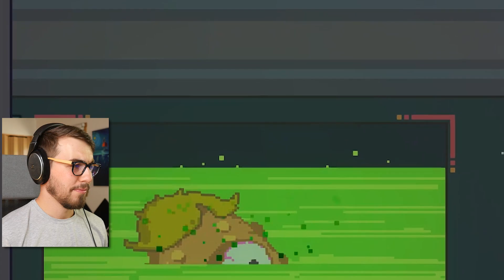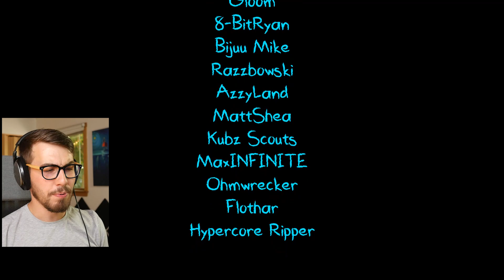The Principal's DARK SECRETS Revealed! (Kindergarten 2 Ending)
I knew there was something funny about this woman! Why do principals hate kids so much!?